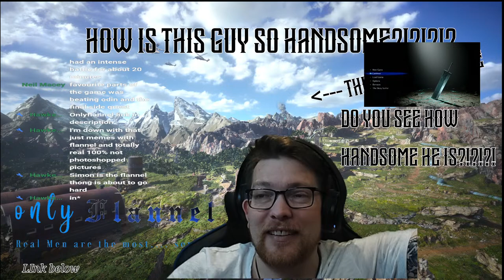🔴 Live Mostly Story......... - Final Fantasy VII Rebirth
Mainly because Jim didn't believe.

Embark on an unforgettable journey with me as we dive into the reborn world of Final Fantasy VII in the FF7 Rebirth demo! Join this exclusive live stream as we unravel the mysteries and marvels of this highly anticipated remake, experiencing the magic of Midgar like never before.

The FF7 Rebirth demo offers a tantalizing glimpse into the stunning visuals, revamped gameplay mechanics, and nostalgic storytelling that await us in the full game. As we guide Cloud and the Avalanche crew through their daring mission, we'll encounter familiar faces, breathtaking landscapes, and heart-stopping moments that will leave us craving for more.

In this live stream, you'll witness my genuine reactions and insights as I navigate through the demo, exploring every corner of Midgar and uncovering its secrets. Whether you're a longtime fan or a newcomer to the series, join us for an epic adventure that promises to captivate and inspire.

Don't forget to use the following hashtags to help with SEO and search optimization: